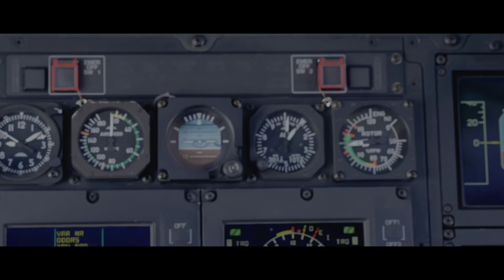🇬🇧 Drone vs. helicopter: an unsuspected danger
🇬🇧 Helicopters fly at all altitudes in the mountains,
Drone are invisible for the pilot and crew,
A collision can jeopardize their mission...